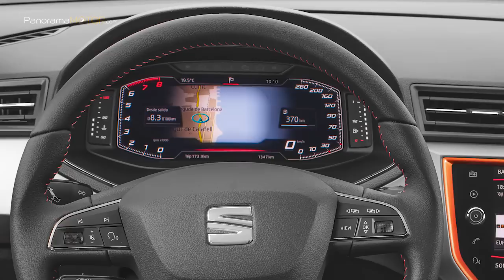Seat Arona FR | Información Review Español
El segmento de crossover compacto ha aumentado cuatro veces su tamaño desde 2015. Sin lugar a dudas, es el segmento más actual debido a la versatilidad de los autos para ser conducidos con agilidad y comodidad en todo tipo de terrenos, El Seat Arona FR demuestra todo eso con un plus de deportividad.

El Seat Arona FR es el modelo más deportivo de la gama Arona junto con la versión FR Edition, que añade más extras al ya de por si bien equipado FR.

En gasolina dispone de un motor 1.0 TSi con 85 kW, 115 CV con cambio manual de 6 velocidades con un consumo de combustible combinado de 5,0 l/100km y unas emisiones de 114 g/km.

La versión de este motor con cambio automático DSG de 7 velocidades tiene un consumo combinado de 5,0 l/100km y una emisiones algo menores de 112 g/km.

El Arona FR diésel tiene un motor 1.6 TDi CR con 85 kW 115 CV y caja de cambios manual de 6 velocidades.

El consumo combinado de este motor es de 4,3 l/100km y cuenta con unas emisiones de CO2 de 114 g/km.

Todos las versiones cuentan con Start/Stop para reducir consumo y emisiones y cumplen la norma Euro 6.

El Seat Arona FR destaca por su comportamiento dinámico, su interior espacioso y confortable y por su gama de motores eficientes y de bajo consumo.

La clave para mejorar la cabina y el comportamiento dinámico del automóvil radica en la última tecnología del Grupo Volkswagen, la plataforma modular Quer Baukasten.

La plataforma MQB A0 permite una mayor flexibilidad de fabricación, una implementación más robusta y diferentes modelos con diferentes cuerpos dentro del mismo segmento.

El Arona FR es uno de los automóviles más ligeros de su segmento, que ofrece un mejor rendimiento (con un menor consumo) y, sobre todo, un mejor comportamiento dinámico.

El Arona FR es ágil, seguro, estable, con gran suspensión, frena bien y la dirección asistida responde de manera rápida y precisa con una gran estabilidad de marcha.

Un detalle a tener en cuenta es el diferencial de deslizamiento limitado XDS que viene de serie en el Arona FR.

El Arona FR viene con dos configuraciones de suspensión (normal y deportiva) y los perfiles de conducción; Normal, Sport, Eco e Individual.

También cuenta con frenos de disco traseros y llantas exclusivas de 18 “.

La parrilla delantera y parachoques trasero están específicamente diseñados para el FR y opcionalmente puede contar con faros Full LED.

El Seat Arona FR tiene una longitud de 4,138 mt, una anchura sin retrovisores de 1,78 mt y una altura de 1,552 mt, es 22 cm más corto que un Seat Ateca.

En el interior muy personalizable mantiene el ADN de la marca y se ha puesto especial énfasis en mejorar la calidad real percibida.

Cuenta con asientos deportivos y opcionalmente puede incorporar el novedoso cuadro de instrumentos Digital Cockpit.

Incorpora un sistema de infoentretenimiento con pantalla de hasta 8” compatible con Apple CarPlay y Android Auto, con Navegador, Cámara de visión trasera, Amplificador GSM, Cargador inalámbrico para smartphones y varios puertos USB.

Dispone de una capacidad de maletero de hasta 400 litros, ampliables sí abatimos los respaldos de los asientos posteriores.

El SEAT Arona FR es otro ejemplo de diseño fresco, joven, funcional, aventurero y cómodo, que ofrece al mismo tiempo la última tecnología en términos de conectividad, comodidad y seguridad.